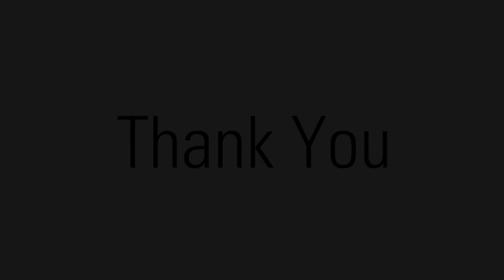A Special Message from Our Students to All OBU Employees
The student body at OBU compiled this special video to show their appreciation to all OBU employees.